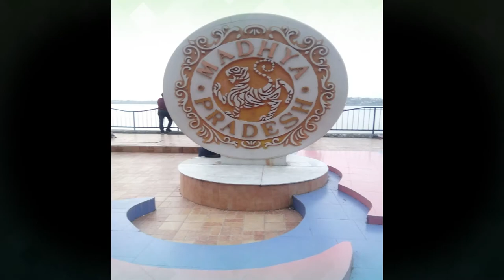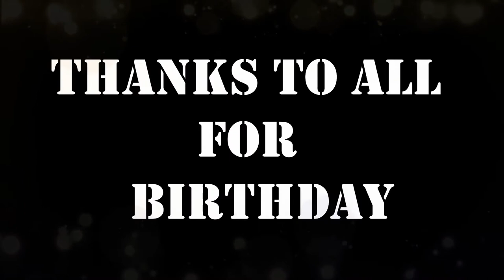Farewell Documentary 2017-2020 | Polytechnic College Katni | BY HARSH BAJRANGI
Farewell video of polytechnic college katni
Farewell video of CSE student polytechnic katni Batch 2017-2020
Farewell video by Bajrangi
CSE 2017 ppt

harshanujprateek